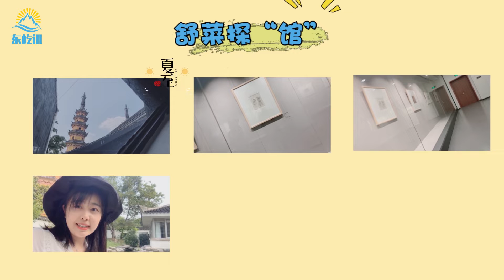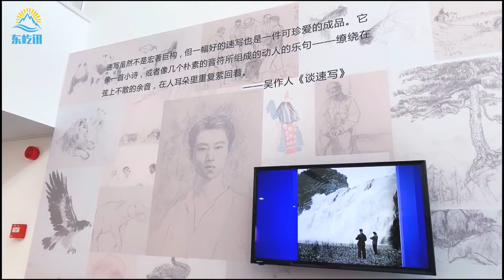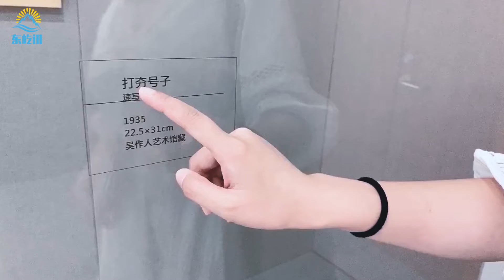【一颗舒菜】菜菜参观吴作人速写艺术馆 好棒哦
我是一颗舒菜。 I am Xenia Shu, a girl who likes to cook.
总有一天你的心上人，会身披土豆饼，脚踏棉花糖，手持烤串找到你
喜欢视频的朋友也可以在今日头条App里搜索：一颗舒菜。主页更多完整图文视频。
细数那些被美食治愈过的温暖岁月，拼凑属于自己味蕾中的记忆地图，爱你们哟❤

【一颗舒菜】原创系列未经许可不得转载